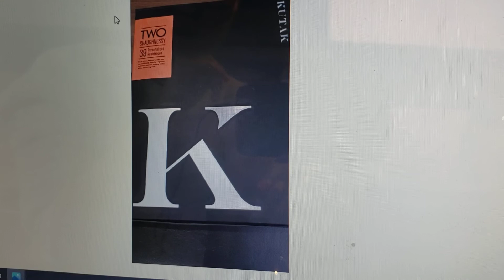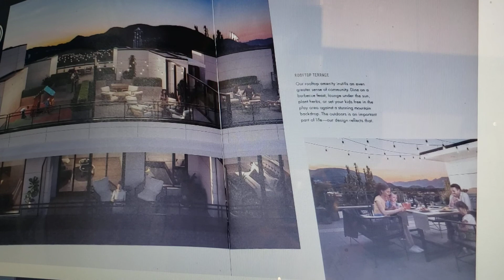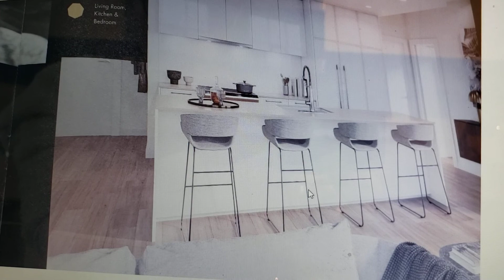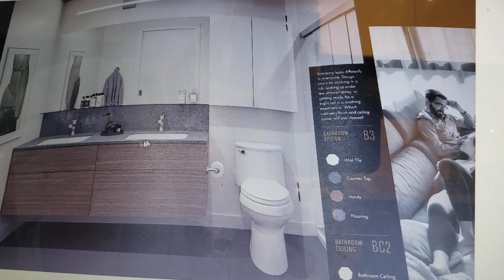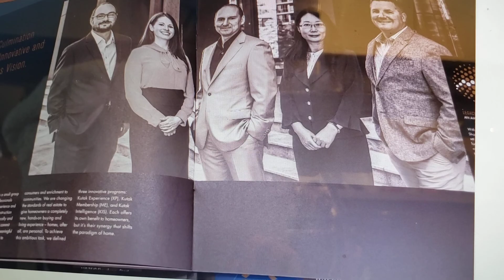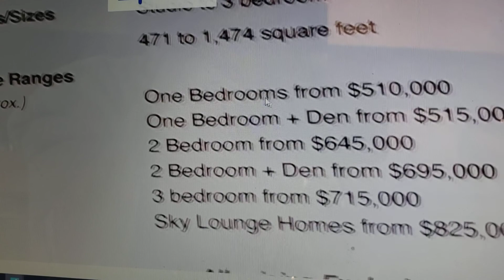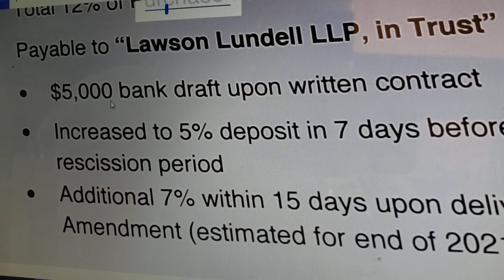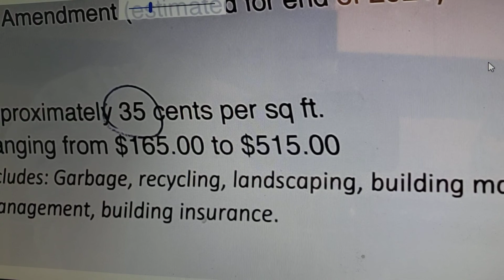밴쿠버부동산 포트코퀴트람 2shaugnessy 분양가격